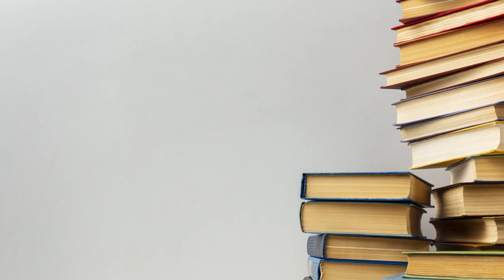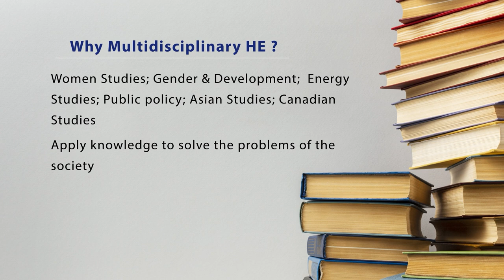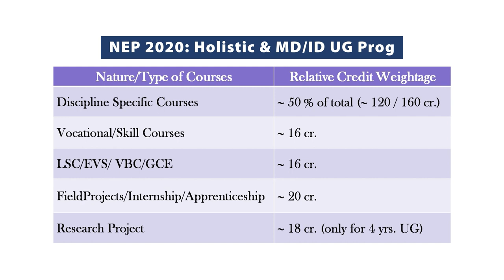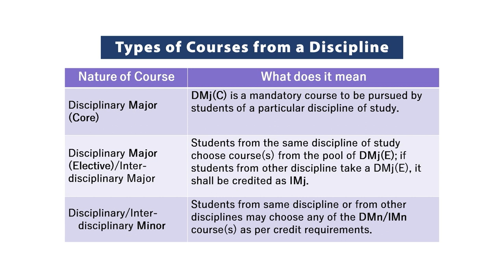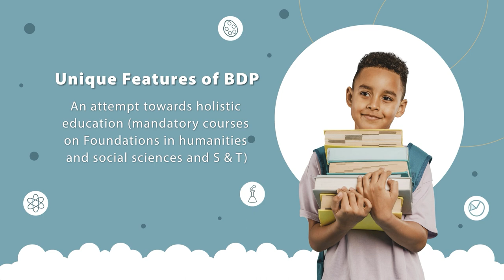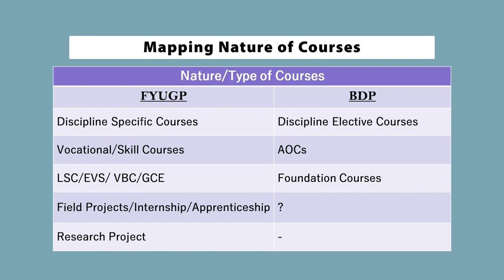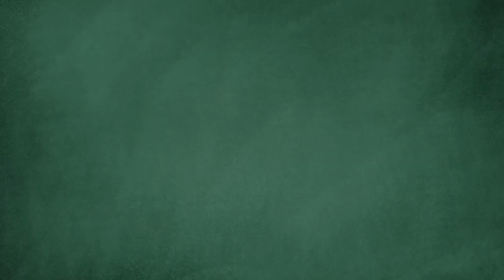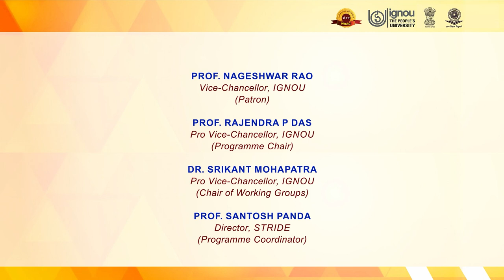Holistic and Multidisciplinary Higher Education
Subject:-Capacity Building
Course:-Curriculum, Teaching-Learning and Assessment